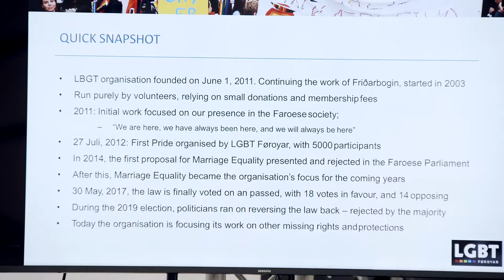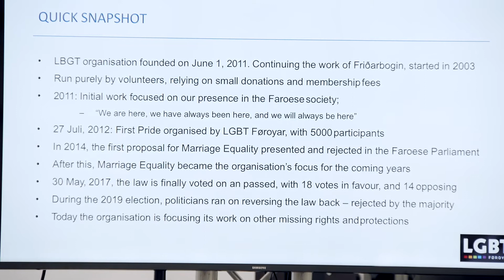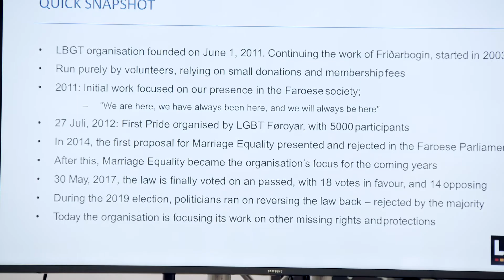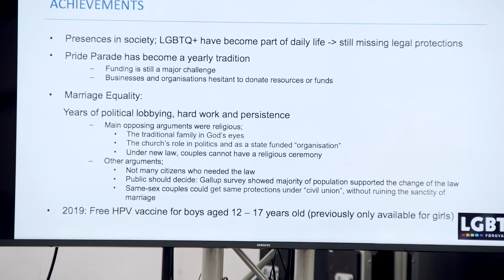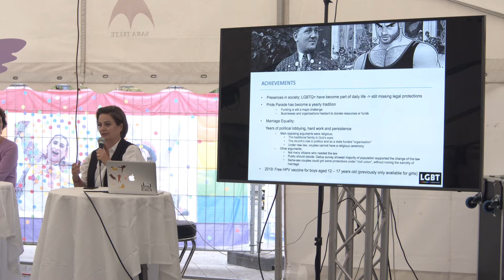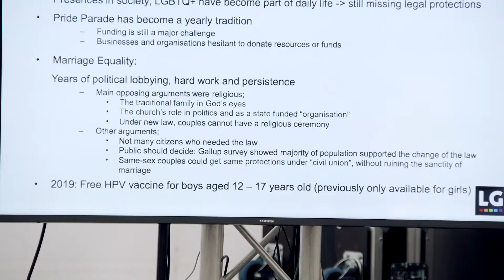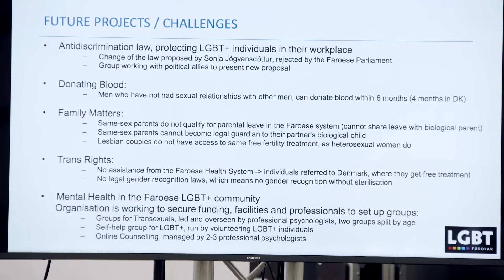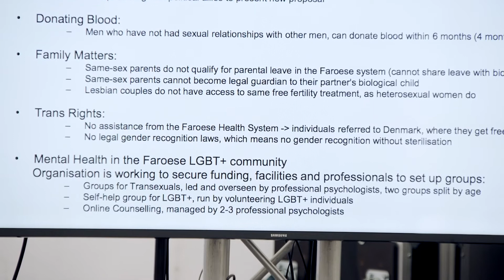LGBTI+ in the Unity of the Danish Realm: Rights, Challenges & Prospects for the Future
LBGTI+ i Rigsfællesskabet: Rettigheder, udfordringer & muligheder

The Danish Institute for Human Rights and Humanity in Action Denmark invite you to a panel discussion on LGBTI+ rights, challenges and propects for the future in the Unity of the Danish Realm. The Danish Institute for Human Rights and Humanity in Action Denmark invite you to a panel discussion on LGBTI+ rights, challenges and propects for the future in the Unity of the Danish Realm.

Moderator: Abdel Aziz Mahmoud, TV-Host, Journalist, Author, and Lecturer

Panelists:
Michaela, Danish Institute for Human Rights: LGBTI People’s Rights and Life Conditions in Denmark 2020"" Eva Maria Lassen, Senior Researcher, Danish Institute for Human Rights: ""Religion and LGBTI rights in Greenland and the Faroe Islands"" Kim Falck-Petersen, Personal Assistant to the Head of the Greenlandic Representation in Denmark Oda Ellingsgaard, Talent Acquisition Advisor, Novo Nordisk and LGBT Føroya Board Member

I samarbejde med Institut for Menneskerettigheder, Danmarks Nationale Menneskerettighedsinstitution, inviterer Humanity in Action Danmark til en paneldebat om LGBTI+ rettigheder, udfordringer og vilkår i Rigsfællesskabet.

Moderator:
Abdel Aziz Mahmoud, TV-vært, journalist, forfatter og oplægsholder

Paneldeltagere:
Michaela, Institut for Menneskerettigheder: LGBTI People’s Rights and Life Conditions in Denmark 2020

Eva Maria Lassen, Seniorforsker, Institut for Menneskerettigheder: "Religion and LGBTI rights in Greenland and the Faroe Islands"

Kim Falck-Petersen, Personlig assistent for den grønlandske repræsentationschef

Oda Ellingsgaard, Talent Acquisition Advisor, Novo Nordisk samt LGBT Føroya bestyrelsesmedlem   "